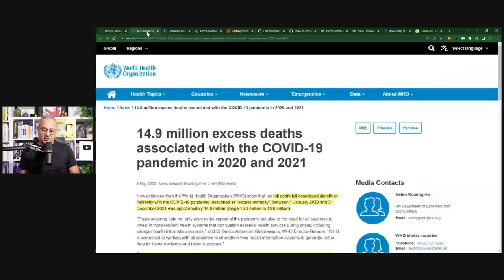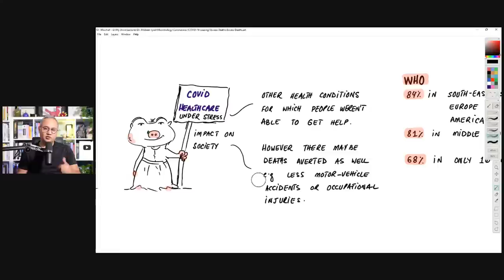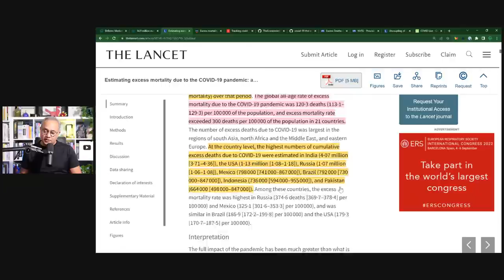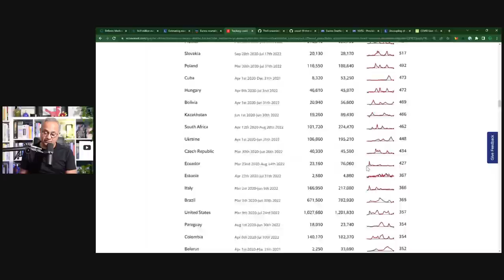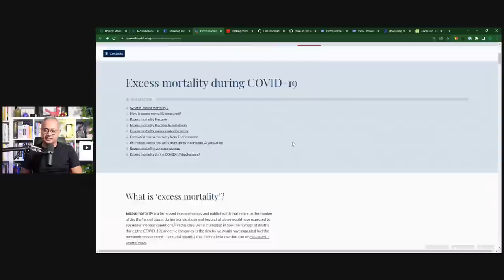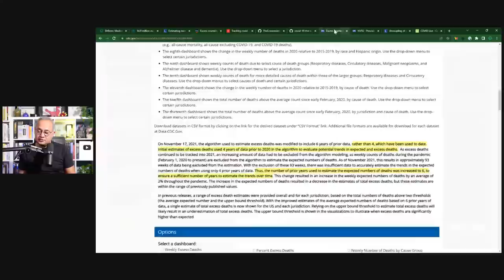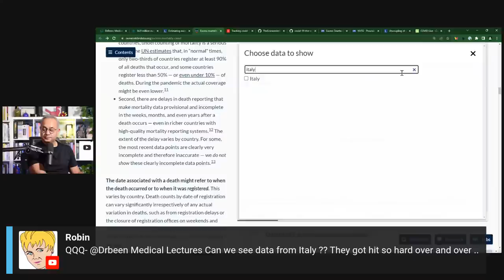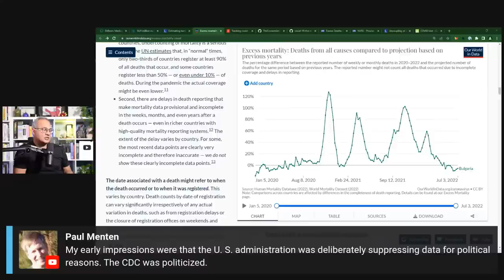Excess Deaths During the COVID Times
Excess deaths numbers are showing up in various journals and websites. Let's review.

US Excess Deaths 2021 according to the CDC
Expected: 17,942,409
Actual: 19,978,046
Excess: 2,198,716

URL list from Wednesday, Aug. 31 2022

14.9 million excess deaths associated with the COVID-19 pandemic in 2020 and 2021

Estimating excess mortality due to the COVID-19 pandemic: a systematic analysis of COVID-19-related mortality, 2020–21 - The Lancet

Excess mortality during the Coronavirus pandemic (COVID-19) - Our World in Data

TheEconomist/covid-19-the-economist-global-excess-deaths-model: The Economist's model to estimate excess deaths to the covid-19 pandemic